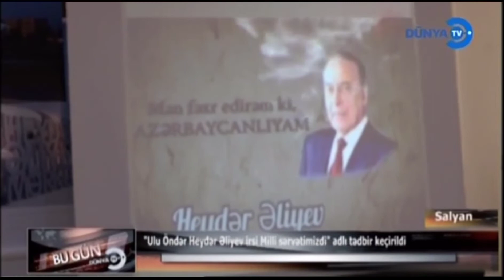Salyanda"Ulu Öndər Heydər Əliyev irsi Milli sərvətimizdi"adlı tədbir keçirildi